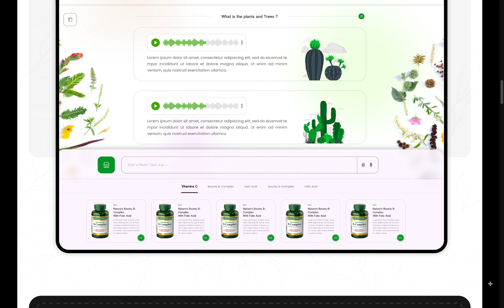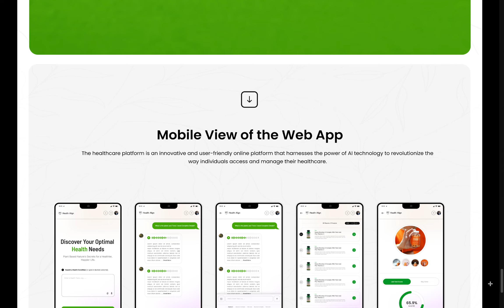Health AI Platform UI Design Mood board | Creative & Modern Design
Hello, guys!

Here you can learn how to make Health AI Platform UI Design Design  ? . We work to make complex Social Media Website Design  easier for users with smooth and simple UI / UX for our customers.

Creative & Morden Health AI Platform UI Design.

We will design a professional ui/ux, prototype, and wireframe for android, ios and Social Media Website using proper Apple and Google guidelines. Our design will be user-friendly, eye-catching and modern.